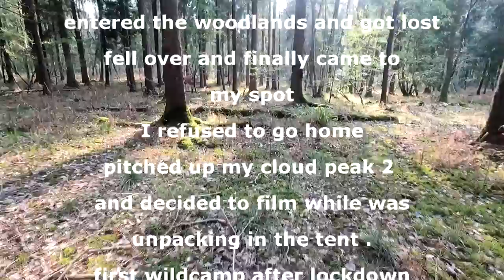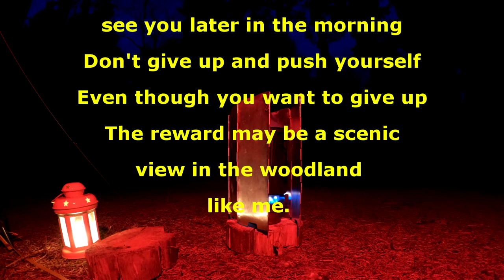Woodland wild camping 18 april 2021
Early morning set up . I arrived in the woodland around 1am on 19 april 2021. planed to go to a different woodland but had no where to park so i came back to my usual woodlands . I was amendment I wasn't going home. I just wanted more time in the woods during the day. Glad I did because I woke up in the woodland .